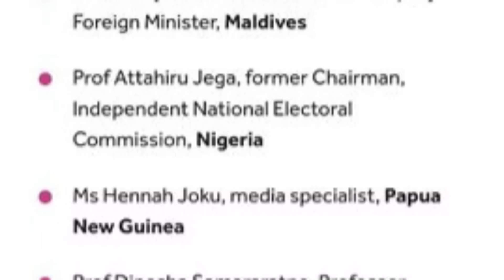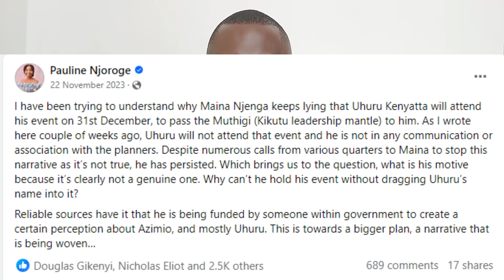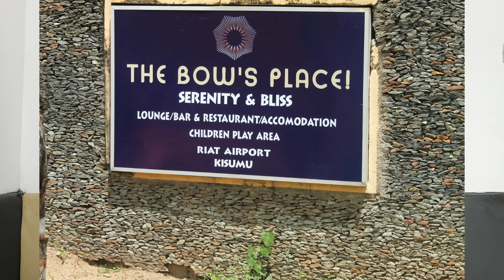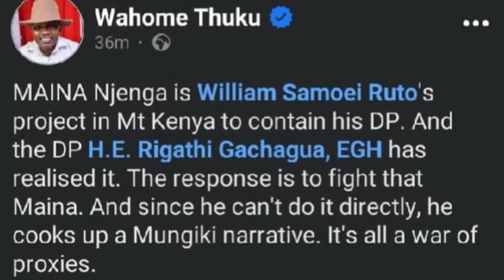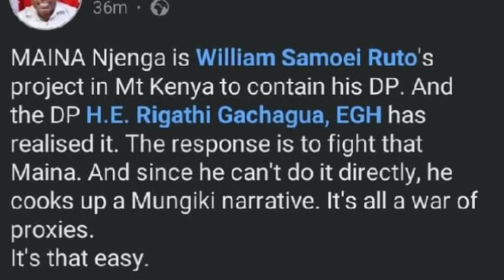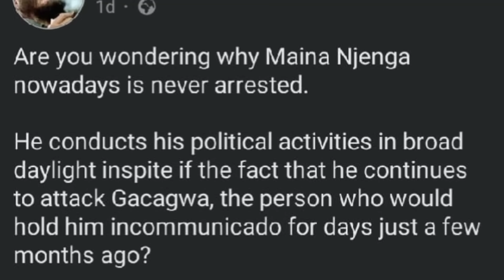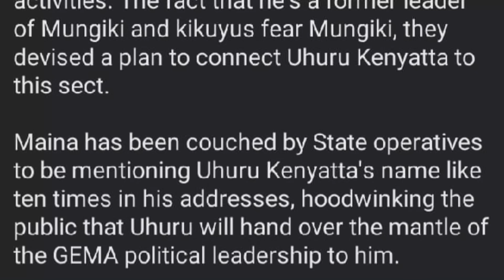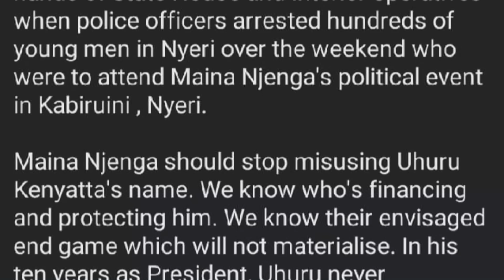Exposed: How Ruto is Sponsoring Maina Njenga to Tame Gachagua… What He Doesn’t Want You to Know!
Political Intrigue Unveiled: William Ruto's Alleged Support for Maina Njenga vs Rigathi Gachagua"

Description:

🔍 Dive deep into the political chessboard with our latest video, as we unravel the alleged ties between Deputy President William Ruto, Maina Njenga, and Rigathi Gachagua. 🤔 Is Ruto secretly sponsoring Maina Njenga's political activities to counter Gachagua's influence?

📌 In this revealing analysis, we explore the potential connections, motivations, and implications of this alleged political maneuvering. 💼🗳️ Stay informed about the behind-the-scenes moves that could reshape the political landscape.

📢 Let's dissect the complex web of political alliances together!

📖 Timestamps:
0:00 Introduction
0:45 Allegations and Speculations
2:15 Maina Njenga's Political Activities
3:30 Rigathi Gachagua's Political Influence
5:00 Analyzing the Alleged Connection
7:15 Possible Implications for the Political Landscape
8:45 Conclusion and Your Thoughts

💬 We value your opinions, so let us know your thoughts on this intriguing political scenario!

1. I created a blog then shared videos
. The tool i use to optimise my videos and beat Youtube Algorithm. Its Free.